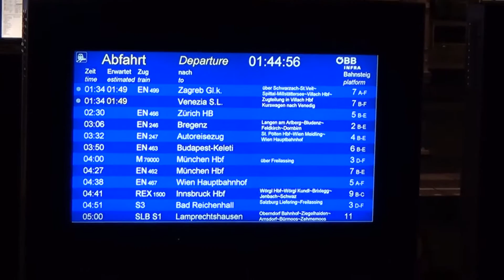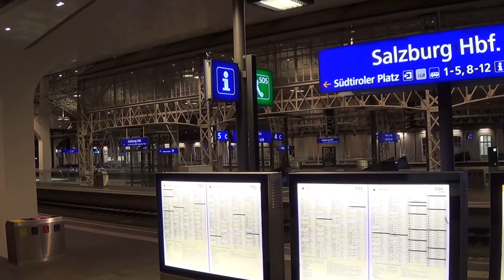Hauptbahnhof Salzburg: Rangierbetrieb im Personenverkehr bei Nacht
Der Hauptbahnhof Salzburg liegt an der Grenze zwischen Österreich und Deutschland. Obwohl er bereits in Österreich liegt, wird auf der Fahrt von München bis hierhin noch der Tarif der Deutschen Bahn AG angewendet.

In den Jahren 2009 bis 2014 wurde der Salzburger Hauptbahnhof einer umfangreichen Renovierung unterzogen. Insbesondere hat er jetzt wesentlich mehr Durchgangsgleise als früher, so daß ein flexibeler Rangierbetrieb möglich ist. Das Video zeigt das Rangieren von Nachzügen auf den weitläufigen Weichenstraßen des Salzburger Hauptbahnhofs. Es wurde aufgenommen in der Nacht auf den 01. September 2016.